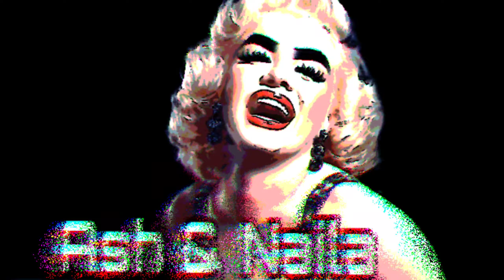Ash & Naila - Gorgeous